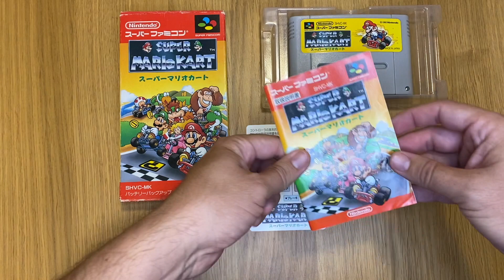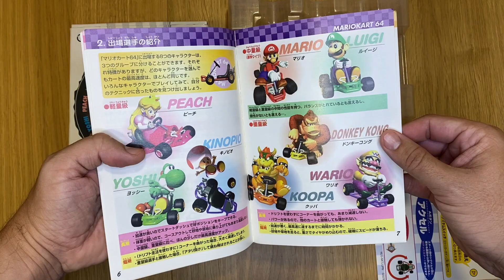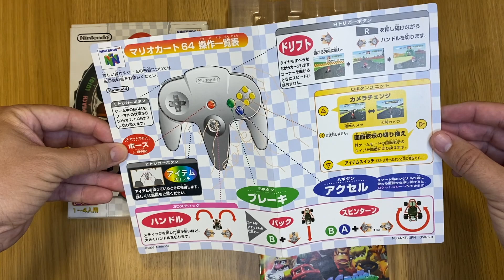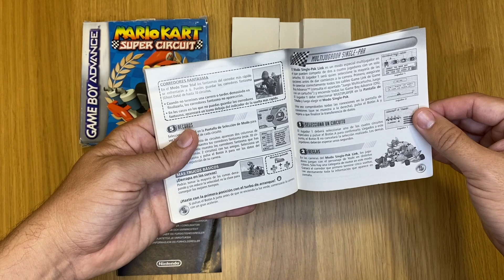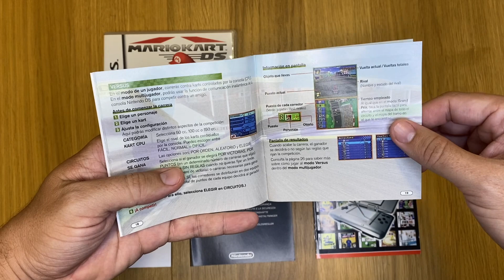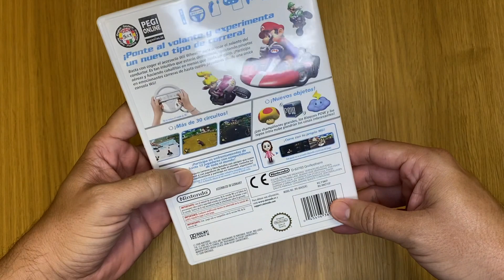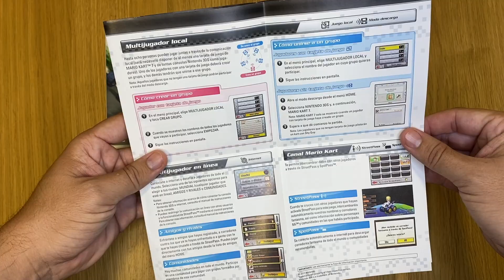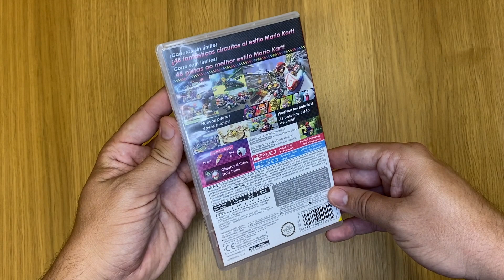Mario Kart -- Mi Colección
Super Mario Kart cumple 30 años y he pensado que sería un buen momento para enseñaros los juegos que tengo de la saga y comentar un poco lo que me parecen y las experiencias que he vivido con ellos durante todo este tiempo.